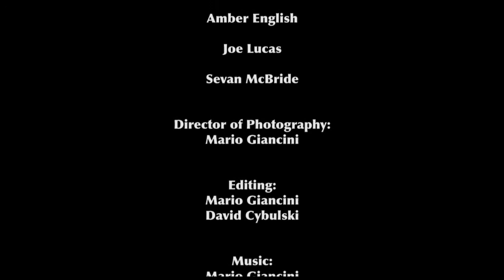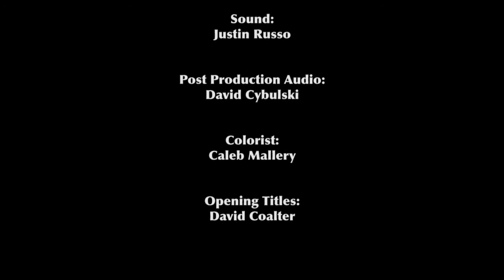Cinematic Haiku Hard Malice Syllable 3: Bond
Directed by Mario Giancini

Writted by Frank Tobin

Produced by Valensky Sylvain and Jeremy Wood

Starring:

Amber English
Joe Lucas
Sevan McBride

Cinematography By Mario Giancini

Sound by Justin Russo

Sound Effects Edited by David Cybulski

Make-up by Lyndsay Simon

Script Sup: Sam Sylvain

Grip: John Rasmussen

Edited by Mario Giancini & David Cybulski

Fight Coordinator: Joe Lucas

Colorist: Caleb Mallery

Original Score by Mario Giancini

Casting By Valensky Sylvain